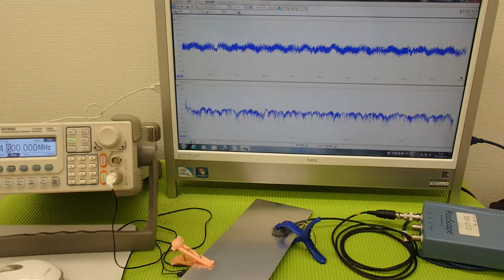音圧測定装置：超音波テスターを利用した実験動画 ultrasonic-labo